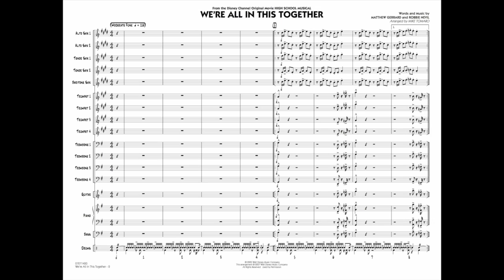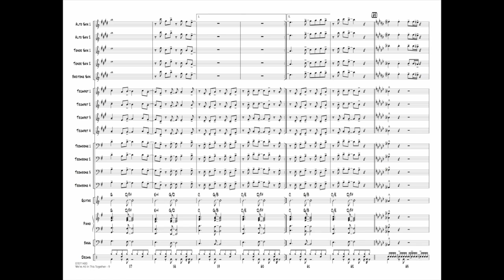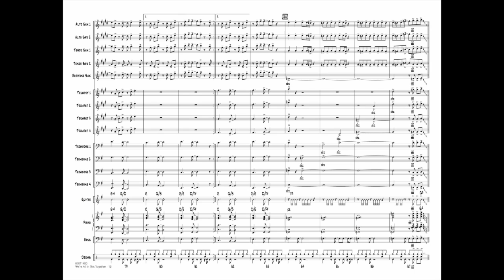We're All In This Together (from High School Musical) arr. Mike Tomaro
Riding an incredible wave of popularity, the Disney Channel's High School Musical is sweeping the nation with an entertaining brand of show tunes in a contemporary rock style. Here is one of the big production numbers in a dynamic arrangement for young players.
HL07011419
HL07011420